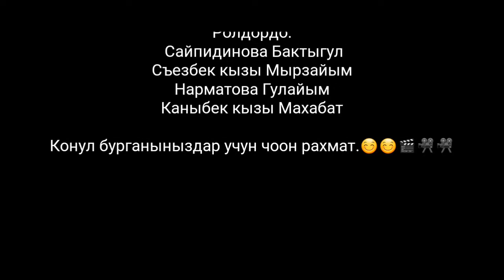Нина Шурик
Director by Umaralieva Asel
Сайпидинова Бактыгул
Съездбек кызы Мырзайым
Нарматова Гулвйым
Асаналиева Махабат